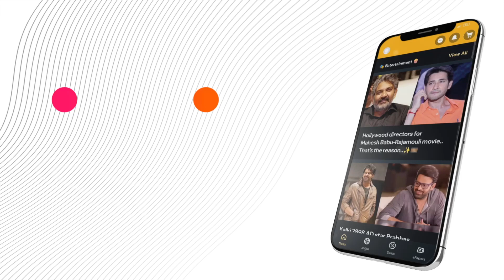AlliancePower: Pawan Kalyan Proclaims United Government's Victory in Tadepalligudem!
"Watch Pawan Kalyan's electrifying speech at the Vaarahi Vijayabheri meeting held in Tadepalligudem, where he highlights the strong leadership within the coalition and emphasizes his commitment to carrying the burdens of the people. The charismatic leader of Jana Sena criticizes the current YSRCP government, asserting his transparency in financial matters. Join Pawan Kalyan as he voices support for Chandrababu Naidu and encourages political activism against human rights violations. Don't miss this powerful statement of solidarity and leadership in Andhra Pradesh politics."

or Download MediaFx App
on Android